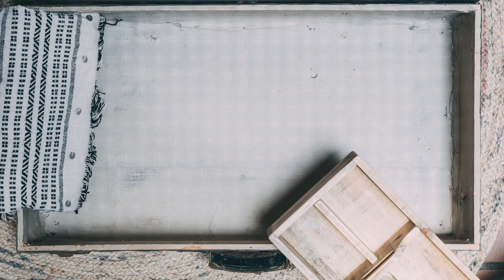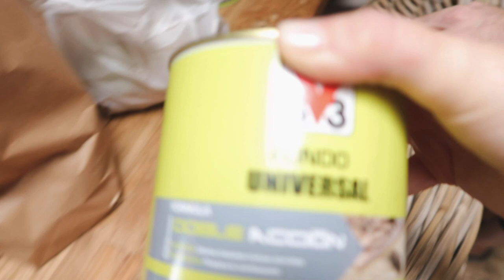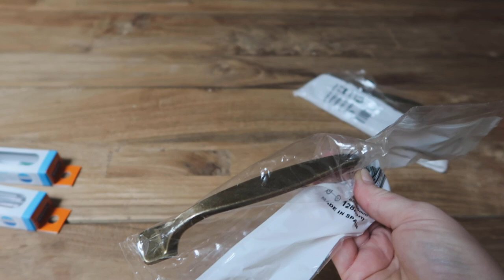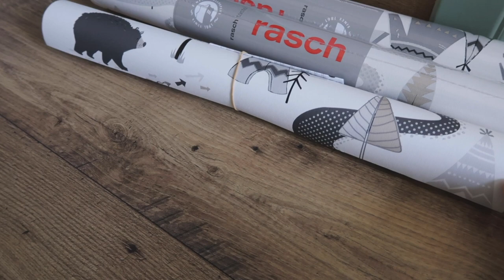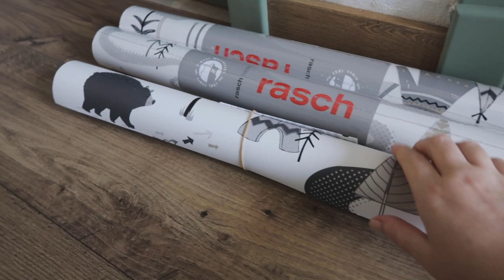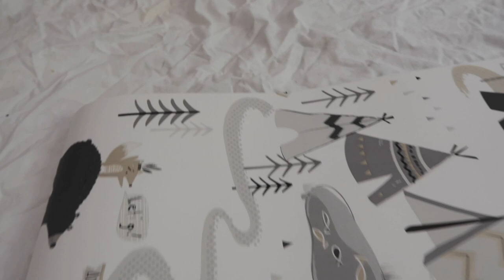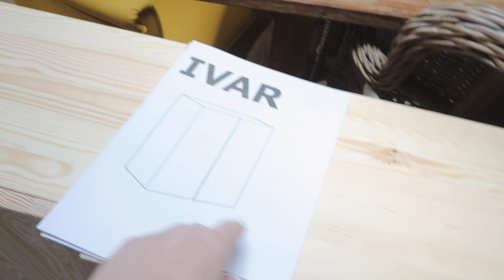🔴 HAUL DECORACIÓN + Ponemos PAPEL PINTADO | VLOG 23 | estelamaca interiorismo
¡Hola chic@s! Este es el DecoVlog spoiler del vídeo del domingo, es el resumen ☺️ Se centra en la habitación de Martina, que por fin, se termina. Algunos recordaréis que dejé lista la pared de la cama, pero faltaba la pared del escritorio.
Hoy veréis el papel pintado que hemos elegido, la odisea que hemos pasado al ponerlo, los muebles elegido y un haul de cositas varias 😄 Vamos, que espero que os guste y paséis un buen rato.

DIRECCIÓN:
Estela Martin
Apartado de correos 241
07730 Alaior (Islas Baleares)
España

Cámara principal:

Cámara de VLOGS:

Micrófono de corbata:
Adaptador de jack para micrófono:

Grabadora de sonido:

Objetivos:

Sigma 24-35mm F2 ART

Fotos iluminación:

interiorismo
ikea ivar
estilo escandinavo
diseño de interiores
casa de campo